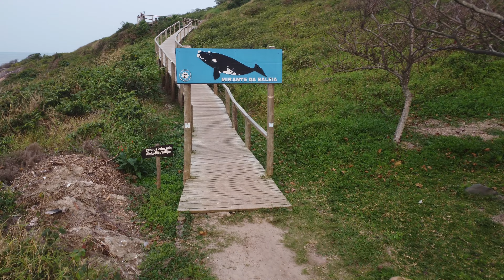Cantinho da Dezinha Gamboa